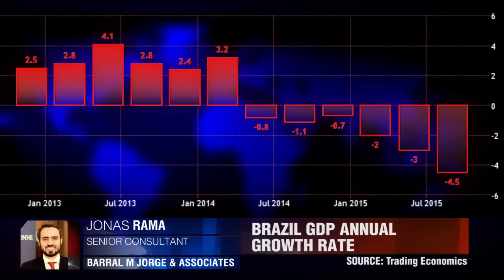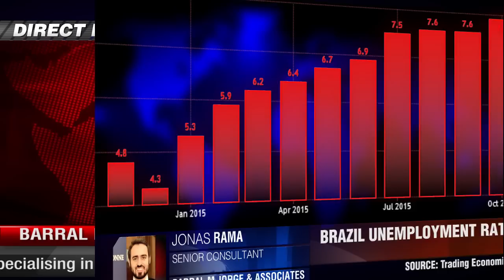"Tout a chuté" au Brésil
Qui est responsable pour le ralentissement économique au Brésil? Le Brésil, la récession en Chine ou la baisse des prix des matières premières? Jonas Rama, Barral M Jorge & Associates.